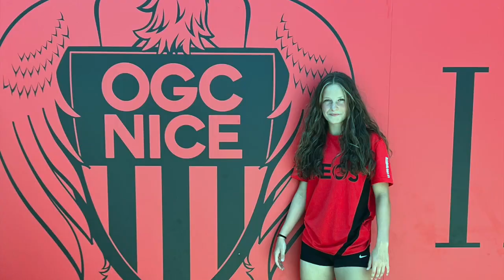Trials with Le Havre and OGC Nice 2023 HD 720p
Molly Hale (2008) at age 15 trials with Le Havre U19 and OGC Nice U18.

Molly played with Le Havre in the 2023 Essonne Cup, a national U19 tournament in France for professional clubs and academies including, PSG and Olympique Lyonnais.

Molly trained with OGC Nice for a week.